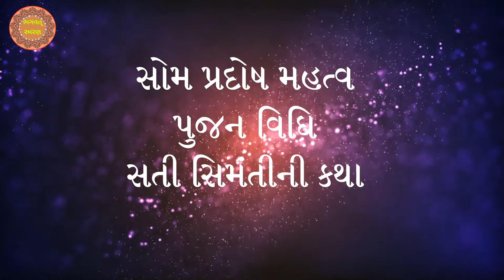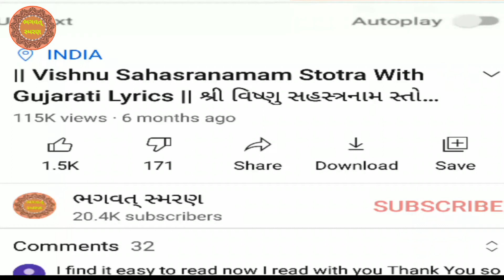24 મે 2021, | સોમપ્રદોષ મહત્વ ,પુજન વિઘિ | વ્રતકથા "સતી સીમંતી" | Sati Simantini Vrat | SomPradosh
24 મે 2021, | સોમપ્રદોષ મહત્વ ,પુજન વિઘિ | વ્રતકથા "સતી સીમંતી" | Sati Simantini Vrat | SomPradosh

24 May 2021 સોમવારે પ્રદોષ મહત્વ અને જાણો પુજન વિઘિ - Som Pradosh Pujan Vidhi Gujarati-Okhaharan

1) Best Video of Channel

3) Best Gujarati Bhakti Mobile Application for Prayer any where any time

6)   Video Include Tag
સોમપ્રદોષ મહત્વ 2021 ,
સોમપ્રદોષ મહત્વ,
સોમપ્રદોષ,
પ્રદોષ ,
સોમપ્રદોષ પુજન વિઘિ,
પુજન વિઘિ,
પ્રદોષ પુજન વિઘિ,
સોમપ્રદોષ વ્રતકથા,
વ્રતકથા,
સતી સીમંતી વ્રતકથા,

SomPradosh 2021 ,
SomPradosh  ,
SomPradosh Vrat Katha,
SomPradosh Vrat Katha Gujarati,.
SomPradosh Pujan Vidhi|
Som,
Pradosh,
SomPradosh Mahatav,
 2021 ,
ભગવત્ સ્મરણ,